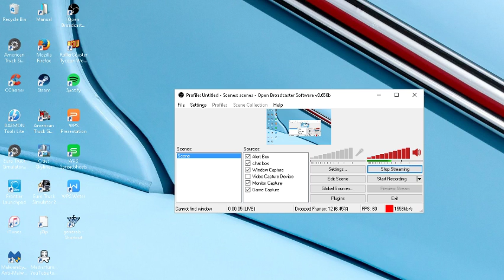Cities Skylines Live Stream